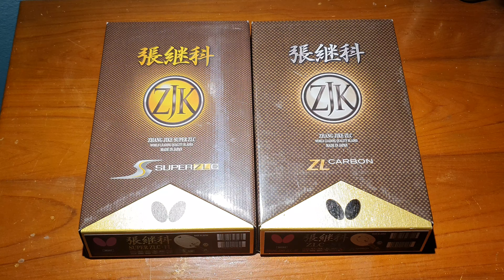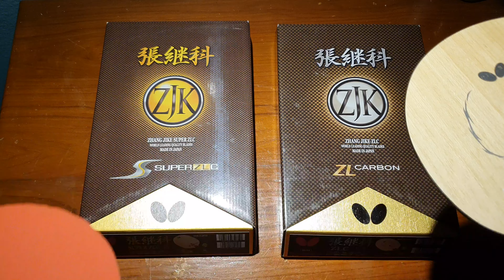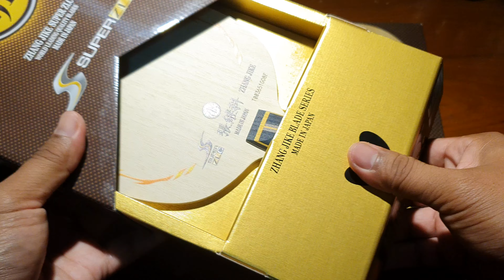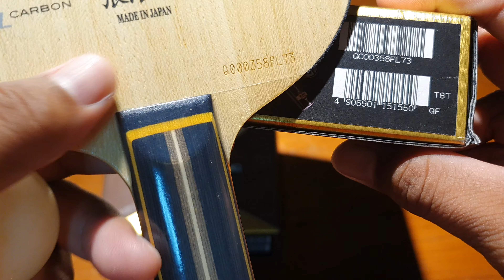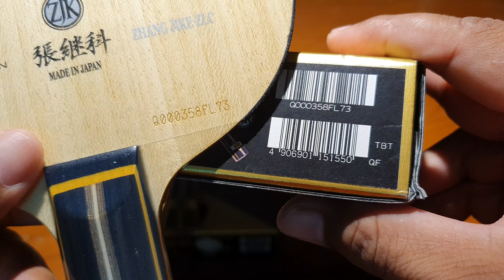Butterfly Zhang Jike ZLC / Super ZLC Review | Pingpongthaibaan